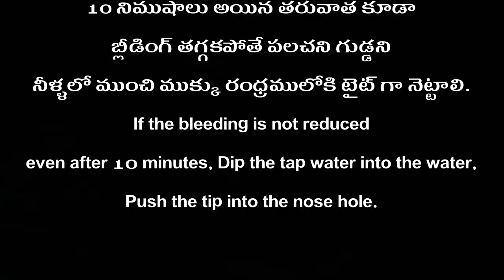nose bleeding first aid - 011